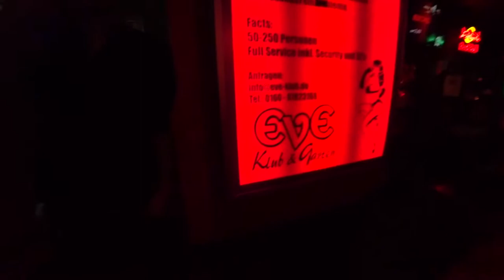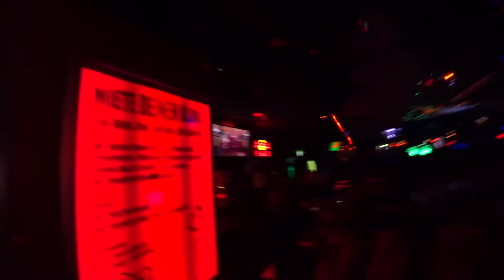Алкотрип / Bundesliga BSK Seelze